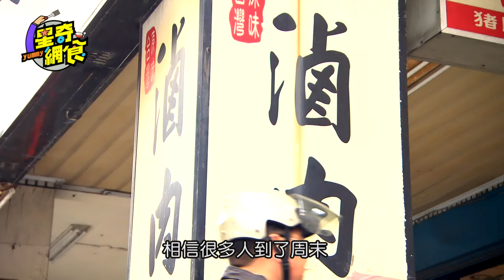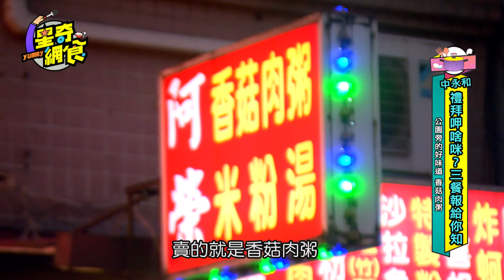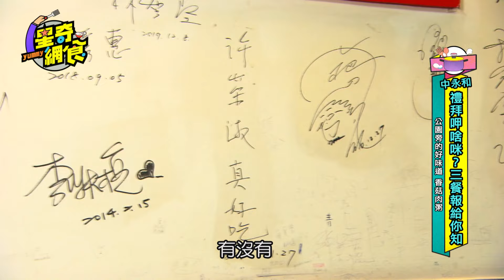第1集完整版 / 中永和【中永和 禮拜呷啥咪?! 照三餐報給你吃】【星奇網食】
中永和 禮拜呷啥咪?!
照三餐報給你吃
美食巨人哈孝遠 + 味蕾小尖兵鬍鬚仔
為您來解惑!!

1. 皇室吉利堡
地址： 235新北市中和區中和路324巷3弄9號
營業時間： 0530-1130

2. 永和豆漿
地址： 235新北市中和區南山路91號
營業時間： 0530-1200 (周一店休)

3. 滷肉腳
地址： 235新北市中和區景平路493-5號
營業時間： 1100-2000 (周四店休)

4. 阿章土魠魚羹
地址： 234新北市永和區水源街2巷3號
營業時間： 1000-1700 (周日店休)

5. 阿榮本家 香菇肉粥▪米粉湯
地址： 235新北市中和區安平路184號
營業時間： 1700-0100 (周一店休)

6. 南勢角陽春麵
地址： 235新北市中和區景新街467巷6號
營業時間： 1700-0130 (周日店休)

播出時間：
年代MUCH台：每周六晚上 8:00
壹綜合312台 ：每週六晚上 9:00

重播時間：
年代MUCH台：每週四、五晚上10:00~11:00
Youtube版：每天不定時提供最新的節目片段